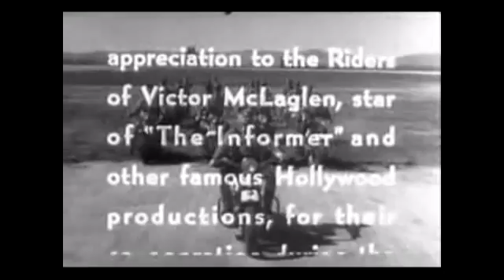差速器的原理